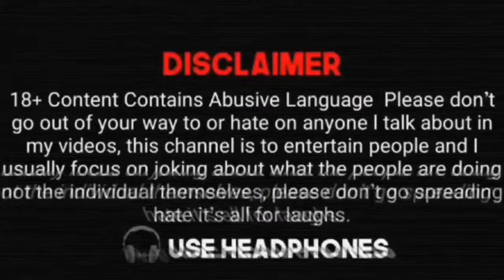Waah kya seen hai 😂🤣 || funny memes || Thug of memes 😎🔥